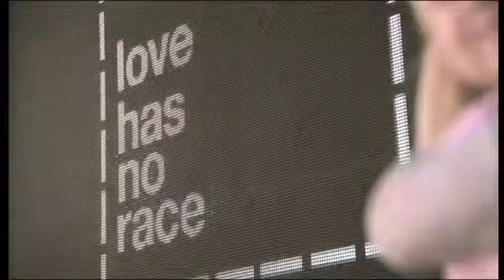Disney as Public Pedagogy: The Wonderful World of Heteronormativity